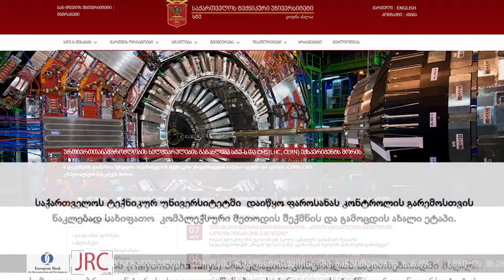ქართული პრეპარატი აზიური ფაროსანას წინააღმდეგ